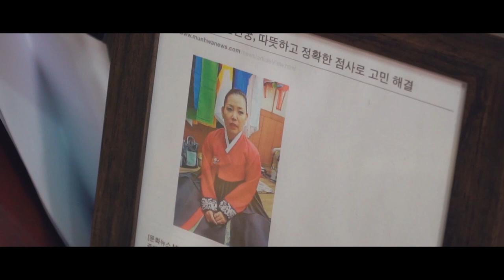살기위해 신내림을 받고 무당이 된 선생님의 이야기와 직접 겪은 신내림 증상들... 서울유명한점집 강북구점집 하백신당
★대표블로그★
-올마이티TV

★대표블로그★
-올마이티TV